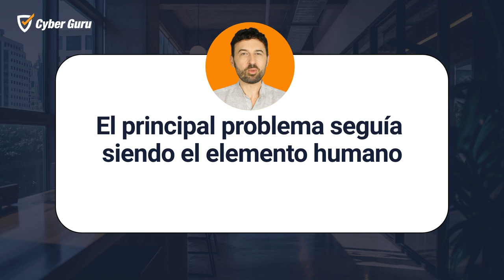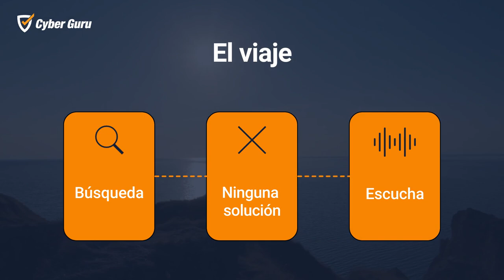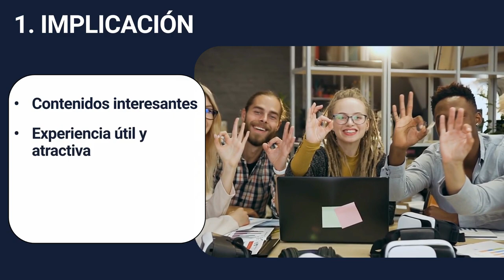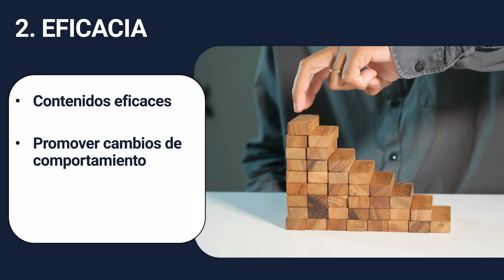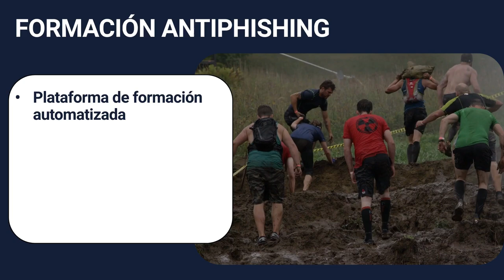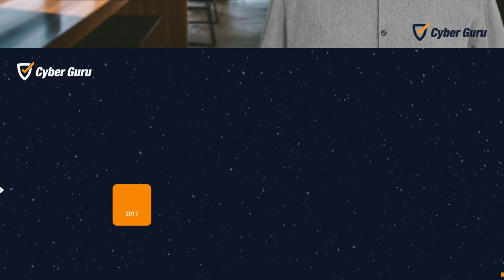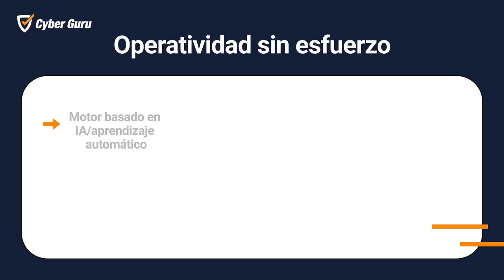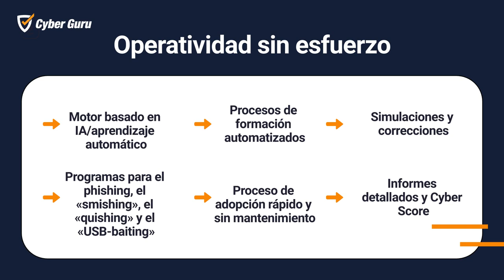La historia de Cyber Guru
Cyber Guru: una historia de innovación y pasión